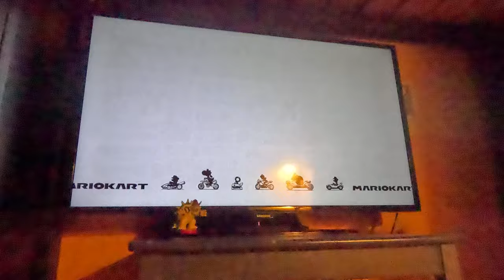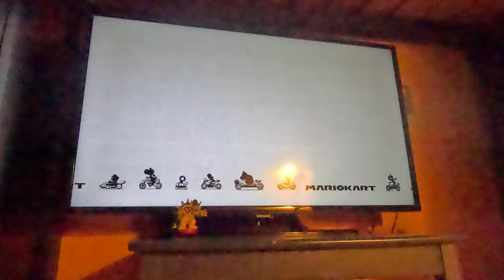(1st Go, Yoshi) Mario Kart 8 Deluxe 150cc - Leaf Cup (4K60fps)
I was close on Music Park!